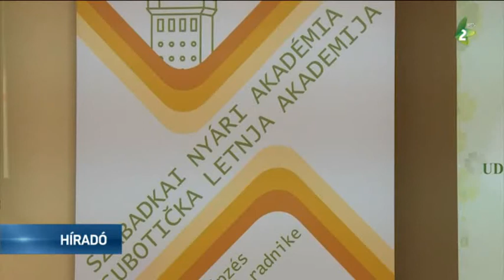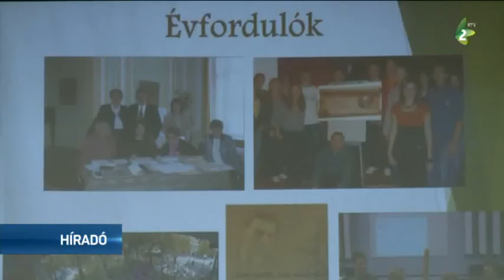Megkezdődött a 24. Szabadkai Nyári Akadémiakademia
A járvány miatt kevesebb résztvevővel tartják meg a 24. Szabadkai Nyári Akadémiát. Az Észak-bácskai Magyar Pedagógusok Egyesületének akkreditált továbbképzése ma kezdődött meg az Ivan Sarić Műszaki Középiskolában.